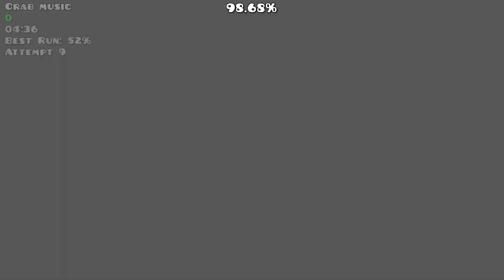Ulon by OliSW 100% [Insane Demon] | Geometry Dash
Had some bad luck but still extremely good level, would 100% recommend

Bernie Sanders with gloves#1927